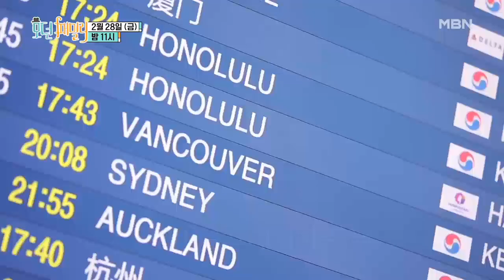미나♥필립, 시어머니 수난시대?! & 해미母의 모습은?(52회 예고)